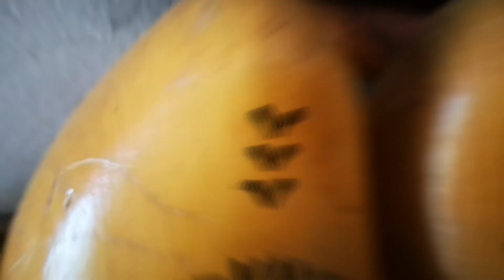Trip #2 Vlog #1 Prep for taking on a castle in Denmark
Last bit of prep in South Africa Before we fly out to Denmark to take on @Red Bull Conquer the castle
one of the best Obstacle racing events on the OCR calendar